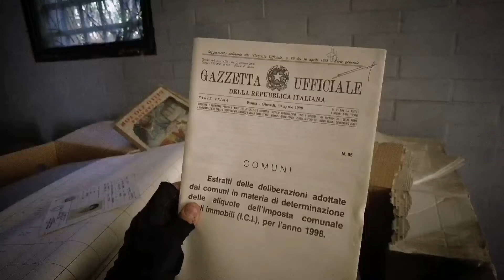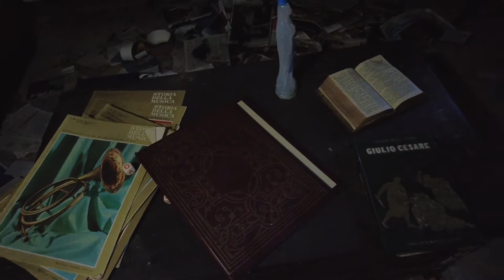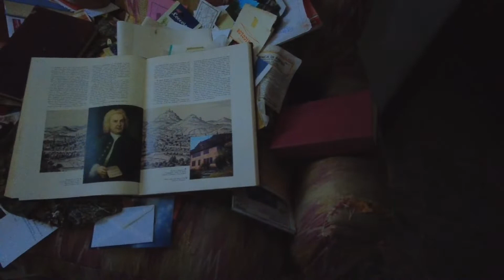Urbex - ABBIAMO TROVATO UN AGRITURISMO ABBANDONATO INTATTO